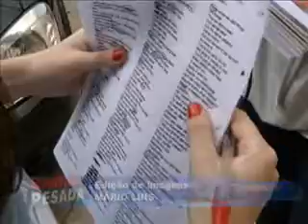Insegurança na escola Nagib Matine no bairro do Sideral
Estudantes da Escola Nagib Matine no bairro do Sideral , em Belém reclamam de constantes assaltos na instituição.